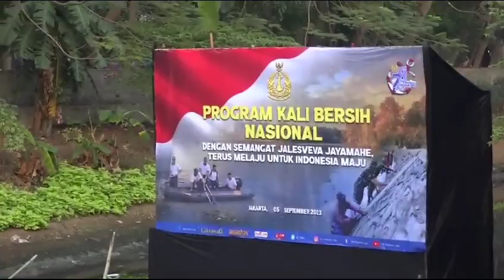PASMAR 1 TURUT MELAKSANAKAN PROGRAM KALI BERSIH NASIONAL TAHUN 2023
TNI AL, Pasmar 1. Selasa (05/09/2023). Program Kali Bersih (Prokasih) Nasional dalam rangka menyambut Hari Ulang Tahun (HUT) ke 78 TNI Angkatan Laut dilaksanakan secara serentak di seluruh Indonesia, termasuk Pasmar 1 yang dipimpin oleh Asisten Intelijen (Asintel) Danpasmar 1 Letkol Marinir Kanang Budi Raharjo yang mewakili Komandan Pasmar 1 (Danpasmar 1) Brigjen TNI (Mar) Umar Farouq, S.A.P., CHRMP., M.Tr.Opsla., M.Han., melaksanakan kegiatan kali bersih di kali Sunter, Kelapa Gading, Jakarta Utara.

Kali Sunter merupakan sebuah sungai yang mengalir di bagian timur Kota Jakarta dengan panjang aliran sungai utama menjapai 37 km, Daerah aliran sungai kali Sunter sangat padat penghuninya sehingga sering terjadi banjir yang diakibatkan oleh sampah yang menyumbat aliran air. Oleh karena itu, pada pelaksanaan program kali bersih ini Pasmar 1 memilih kali Sunter untuk dibersihkan dengan harapan akan berdampak positif bagi lingkungan dan mengurangi resiko banjir yang diakibatkan oleh sampah pada musim penghujan.